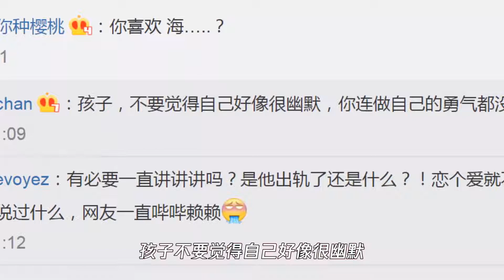纪凌尘与韩国女友罕同框！穿情侣装秀恩爱，被提“大海梗”怒怼